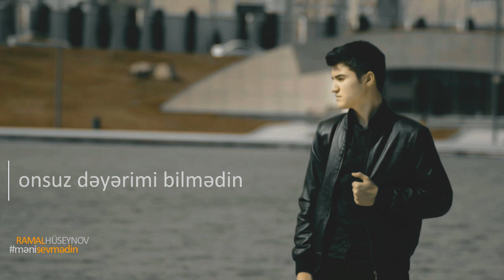Ramal Hüseynov - Meni Sevmedin | 2017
Söz: Vasif Əzimov
Mus: İlqar İlham
Aranjiman: İlqar İlham
Yayım: AMG ©

Açar sözlər: meni sevmedin ramal huseynov  məni sevmədin